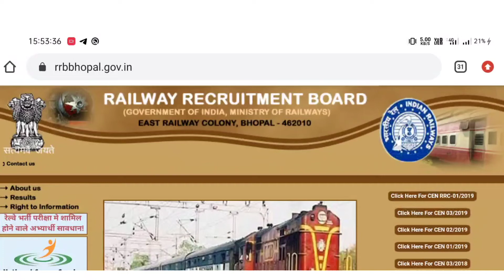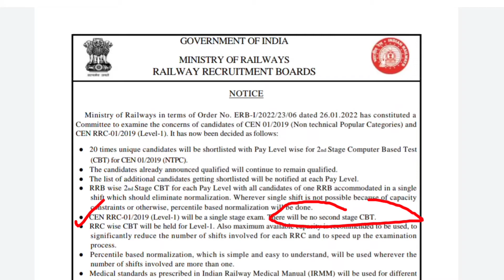RRB NTPC Revised Result Official Notice Released/ RRC GROUP D EXAM Date Declared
NTPC Revised Result Official Notice Released/ RRC GROUP D EXAM Date Declared

related Searches-
rrb ntpc revised result date
rrb ntpc cbt1 revised result date
ntpc result
ntpc revised result news
ntpc revised result update
rrb ntpc revised result 2021
ntpc cbt 1 revised result latest news
rev ntpc revised result
group d,rrb group d
rrb group d exam date 2022
group d exam news
group d exam date update
rrc group d exam schedule notice